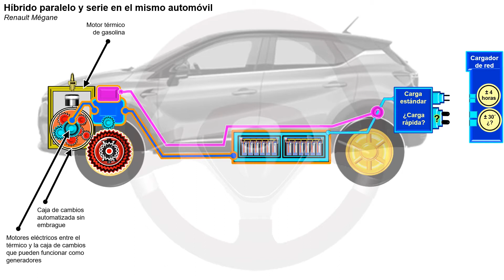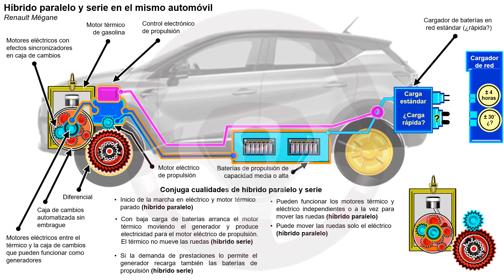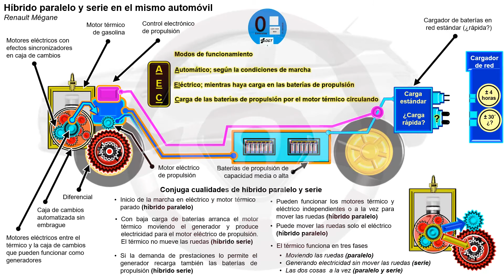Tipos de tecnologías híbridas térmica y eléctrica (6/6)